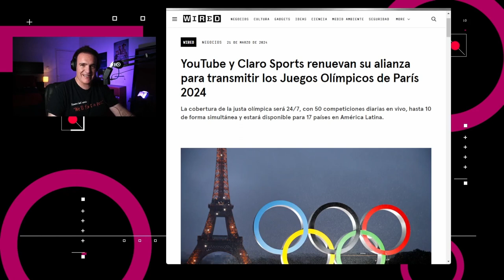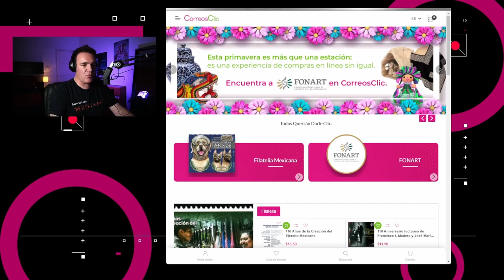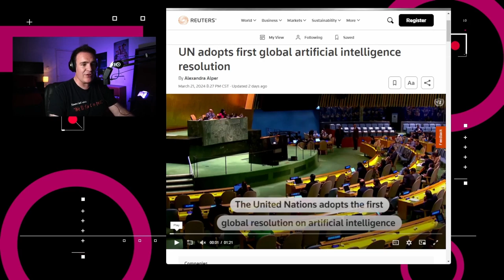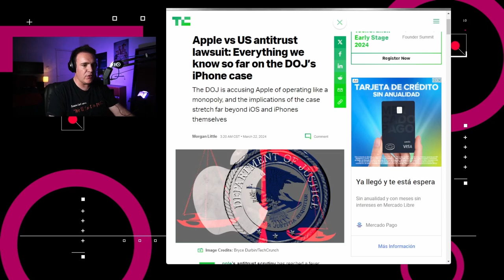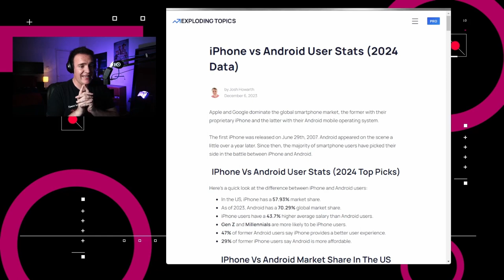El Departamento de Justicia vs Apple NTX 355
El Departamento de Justicia vs Apple, ClaroSports y Youtube traerán las Olimpiadas y Tennessee protege a los músicos ante las IAs

Temas:
00:17 Claro Sports y YouTube transmitirán los Juegos Olímpicos
00:53 Correos de México lanza su Marketplace Correos Clic
01:25 ONU lanza primera resolución sobre IAs
02:04 Tennesse protege a los músicos ante las IAs
02:36 Apple acusado por prácticas monopólicas
03:23 Cuestionando el monopolio de Apple